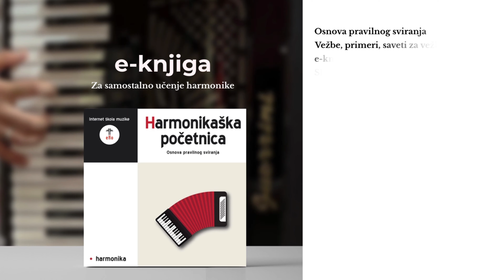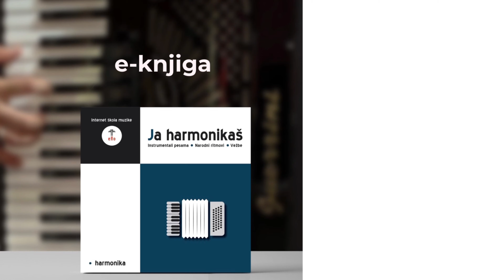e-knjige e-book za učenje HARMONIKE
Detalje pogledajte na našem internet sajtu:
e-knjige za samostalno učenje harmonike

INTERNET ŠKOLA MUZIKE EHO
* Online škola harmonike i klavijature *
* Prodaja muzičkih knjiga *
* Tutorijali pesama i kola po naruždbi *